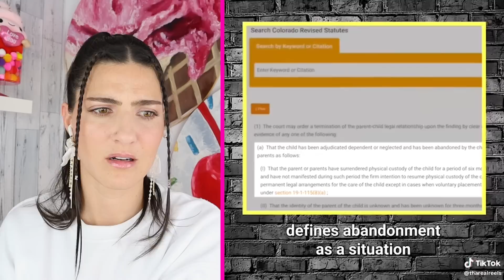Intense Body Cam Footage Leaked Online😨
Tiktok has exposed some of the most intense body cam footage to ever go viral. These crazy moments got caught on camera from police cameras, and you're going to have to try not to cringe too hard. This tiktok compilation is filled with instant karma, instant justice, and a whole lot of instant regret that all got caught in 4k. 🎥